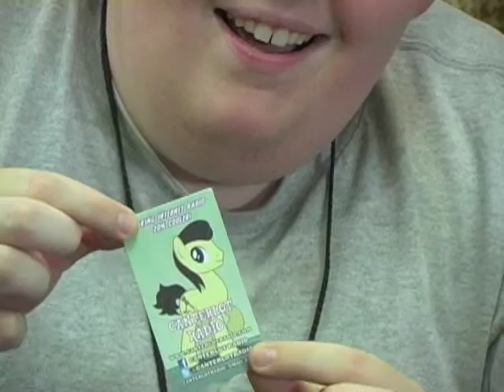Dennis Daniel at Cutie Mark Con 2013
Dennis Daniel interviewed by Josh at Cutie Mark Con 2013